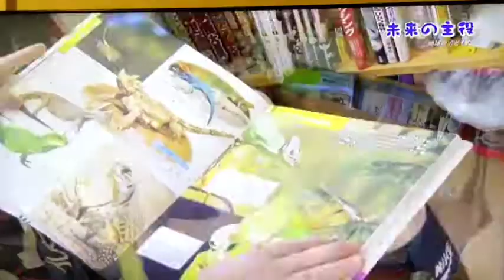キッズボクサー🥊 未来の主役 琉星🌟マスボクシングは引退し、選手になりました✨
現在は、アンダージュニアの選手です🥊